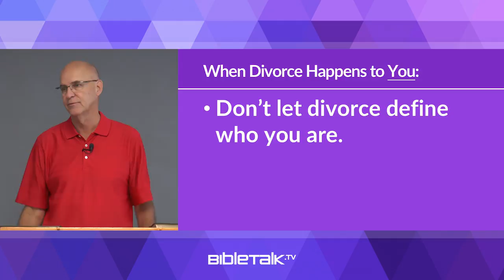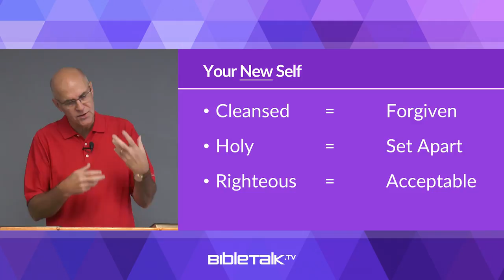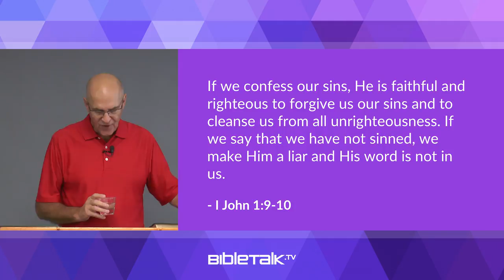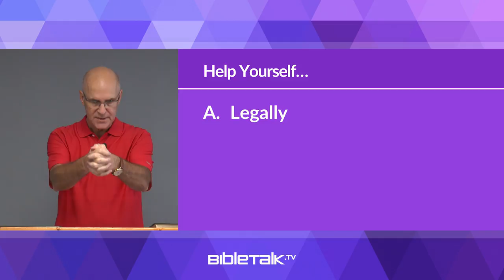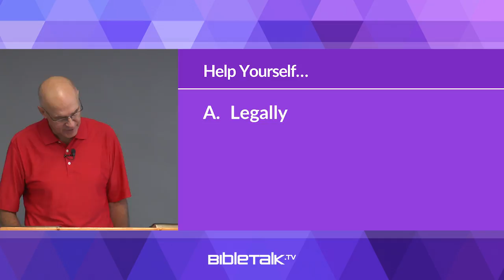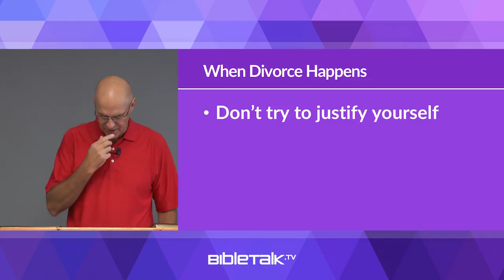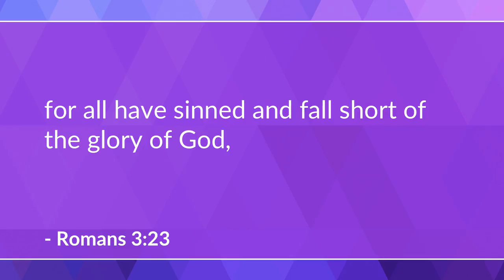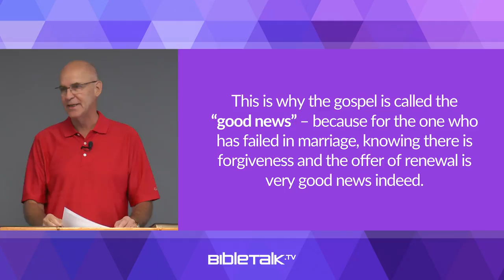What to do in Case of Divorce: Part 2 – Mike Mazzalongo | BibleTalk.tv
Mike finishes up this section of the course by laying out some of the basic dos and don'ts for people caught up in a personal divorce.